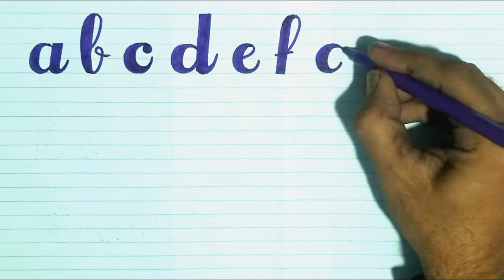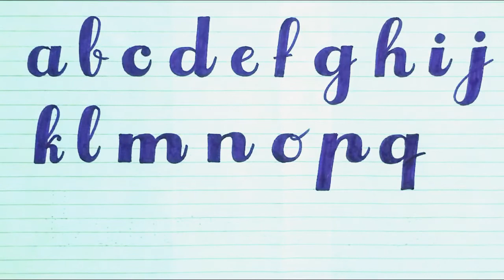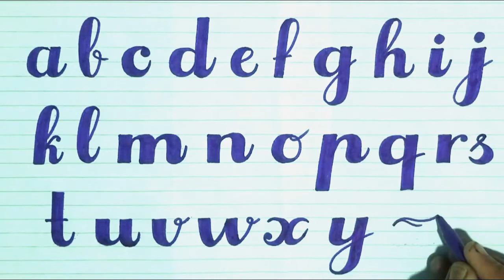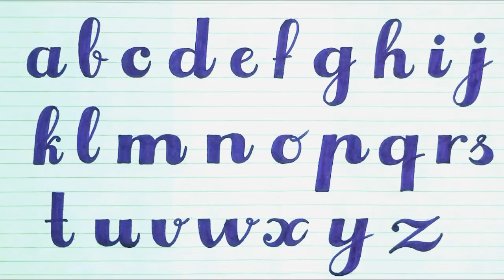channel stylish handwriting alphabets - how to write beauriful fancy stylish handwriting letters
english handwriting.

channel stylish handwriting alphabets - stylish cursive handwriting alphabets cursive capital and small letters | umar calligraphy.  this best handwriting channel provides some useful tips regarding both tamil and english handwriting.